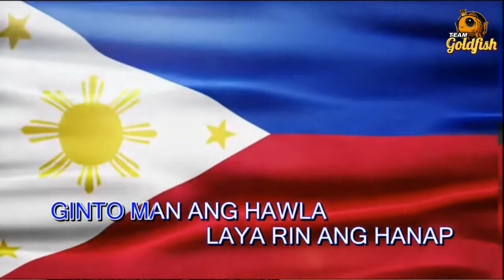BAKLANG FASHION VLOGGER HINDI NA TUMULONG NANGLAIT PA NG ANAK NG MAHIHIRAP